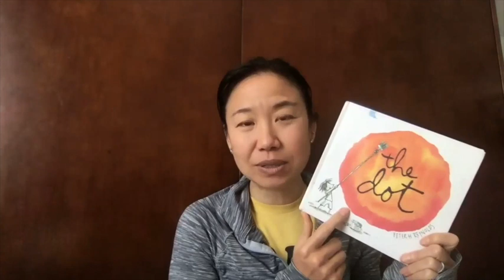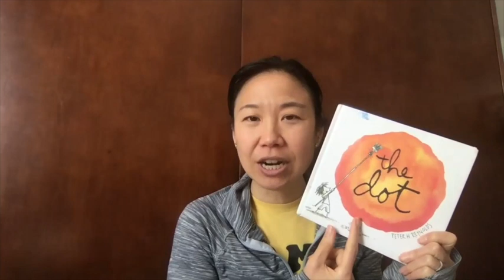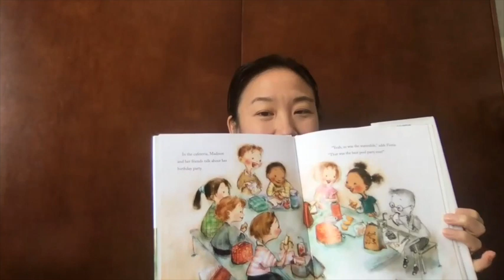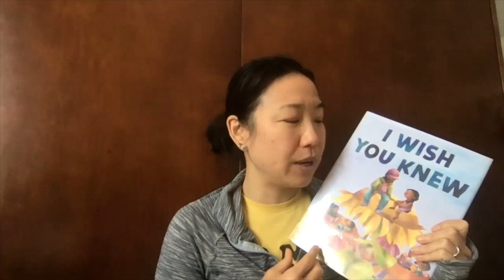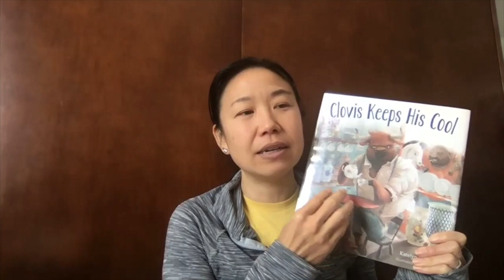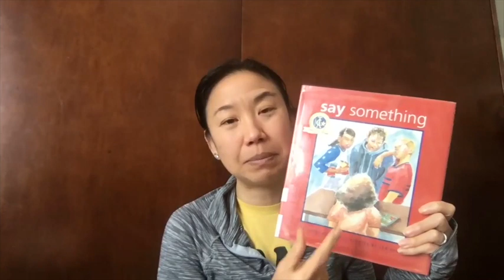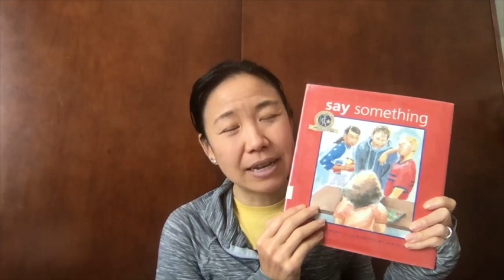Emotional Intelligence Books For Kids - YMCA Project Cornerstone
Kids need emotional intelligence not just academics. Project Cornerstone through the YMCA is a fantastic program to teach life skills through books. Here are just a few - want a larger list?

The dot
The Invisible Boy
Clovis Keeps His Cool
I Wish You Knew

Amazon shop for my favorite books:

Or for all my fav items in general:

Amazon links to gear I use to film:
Travel tripod
Wireless Lavalier mic

✅  FOLLOW and join my mama reading club!